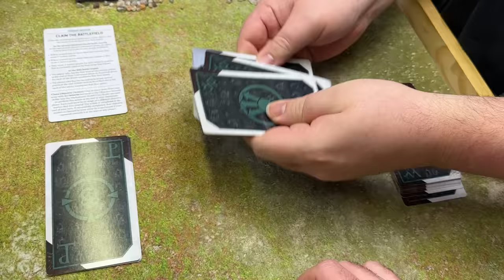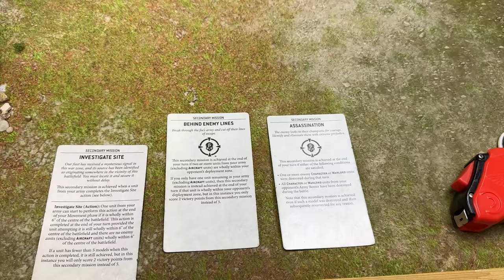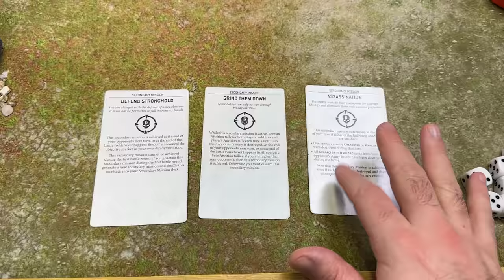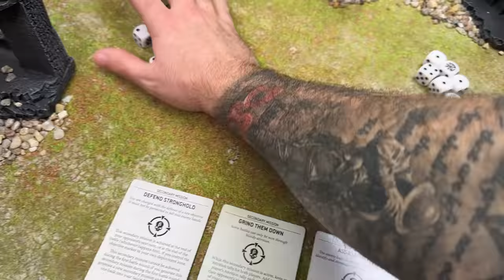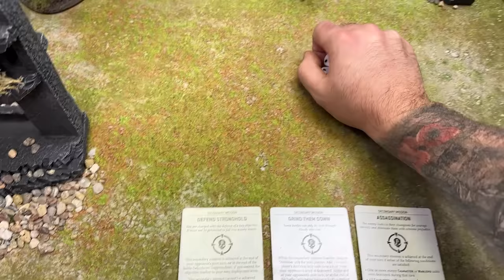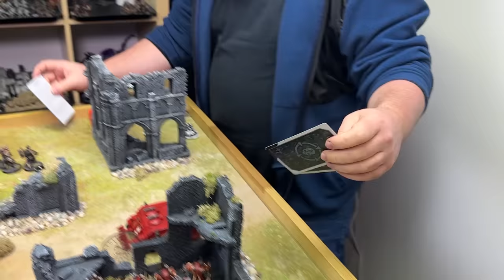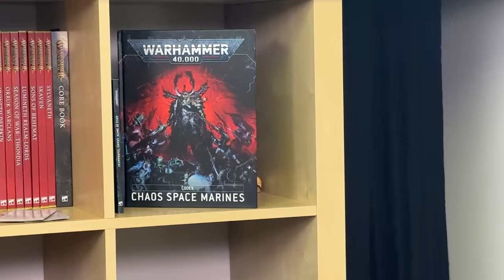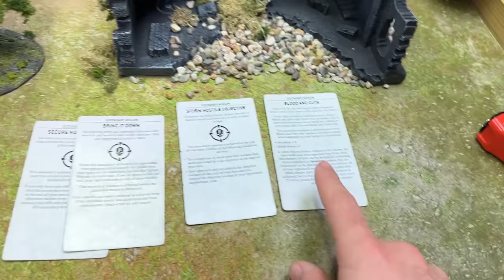World Eaters Vs Black Legion - Tempest of War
It's a Chaos off! Abaddon attempts to confront Angron and show the Daemon Primarch that he is still warmaster, and still in charge. Angron has something to say about that.

+++ Links Below +++